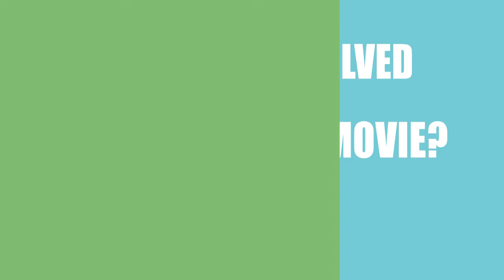Wonderstruck (2017) Film Cast Information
Director, Writer and Actor \ Acrtress of the movie Wonderstruck (2017)